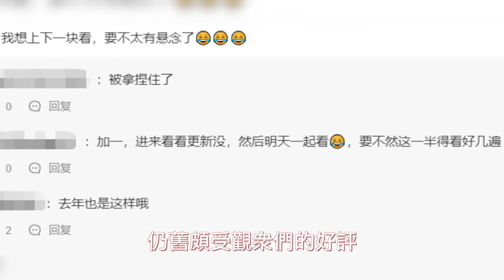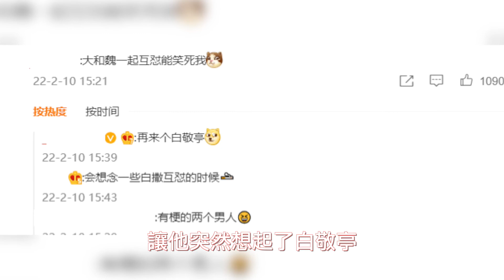《大侦探》首期上下集一起看才过瘾：何灵抛梗，魏晨完美接上，大张伟惨变笑柄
《大侦探7》首期上下集一起看才过瘾！